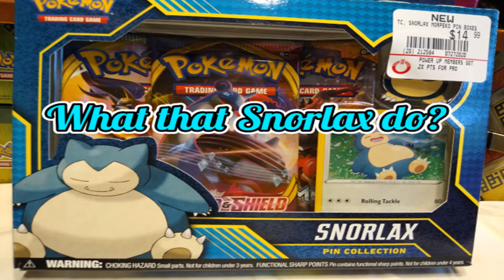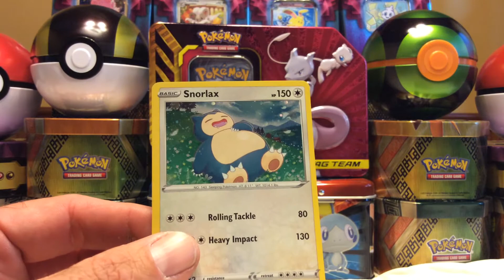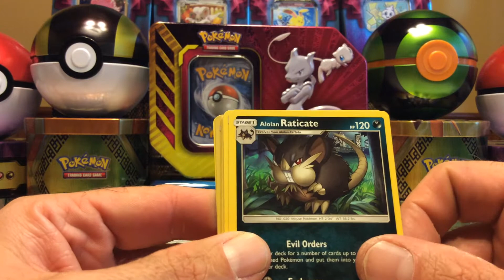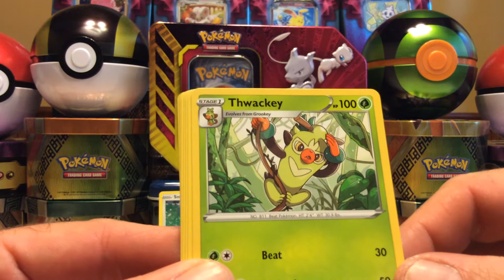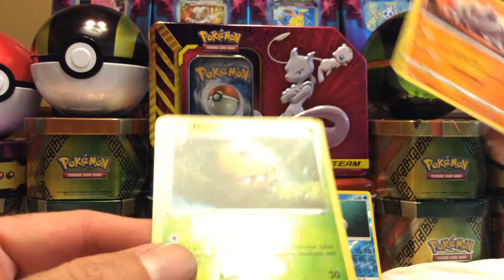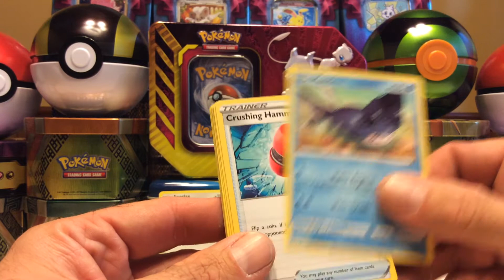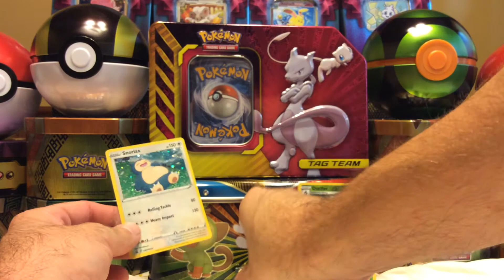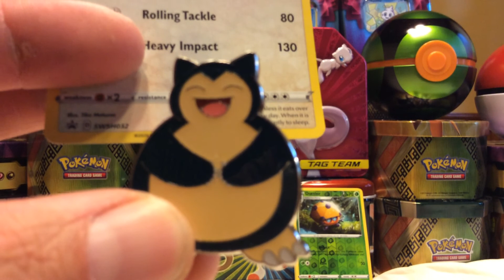SNORLAX PIN BOX! WHAT DID WE FIND?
1-2-BBQ OPENING A SNORLAX PIN BOX!
FREE CODES!